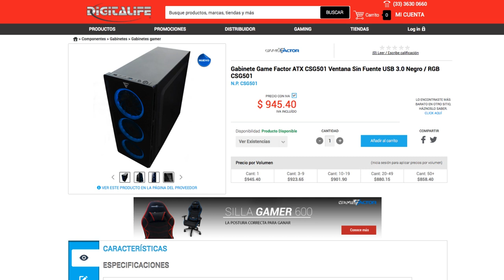¿Un gabinete elegante con RGB? Conoce el CSG501 de Game Factor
Es una excelente opción cuando buscas un buen gabinete que tenga estilo gracias a su RGB personalizable con control, que tenga espacio suficiente y que sea elegante